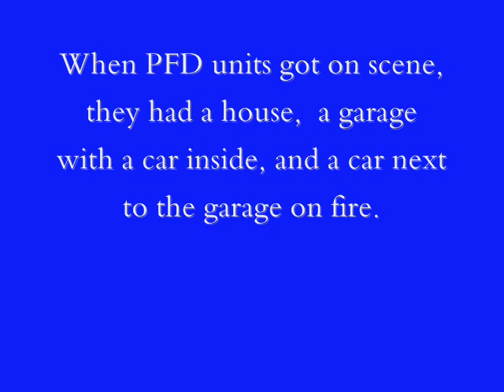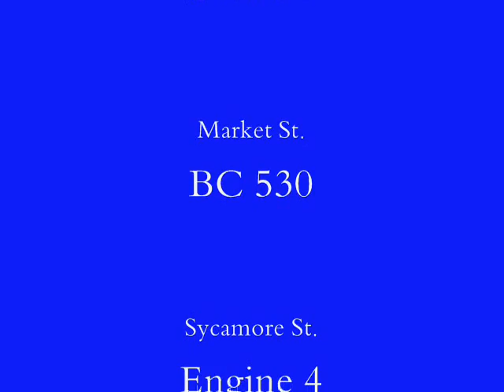Petersburg Old Town Truck 1 Structure Fire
*B-Shift* March 24, B-Shift responded to a structure fire on Deerfield. On scene they found a house, garage and 2 cars involved.